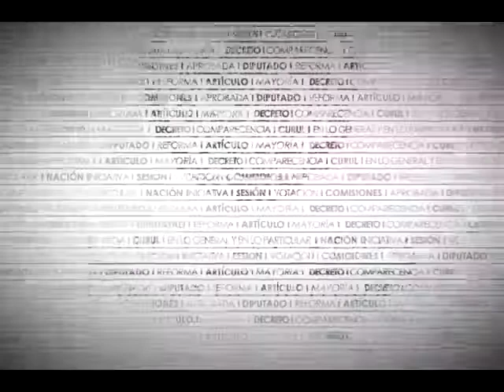Dip. María Arzola (PAN) - Ley General de Salud (Seguridad Sanguínea)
La Dip. María Lucrecia Arzola Godínez (PAN) señala que perdió un hermano porque no contó con sangre cruzada. Considera fundamental fomentar la cultura de donación altruista de sangre. Precisa que las trasfusiones de sangre son indispensables para salvar vidas en casos de accidentes. Refiere que de acuerdo con el INEGI menos del 1% donó sangre de manera altruista. Destaca que las mujeres representan el 52.3% del total de donaciones, mientras que los hombres representan el 47.7%. Indica que el dictamen tiene como objetivo fomentar la cultura de la donación e implementar diversas medidas para mejorar los procesos de donación, manejo y trasfusión de sangre y sus derivados.